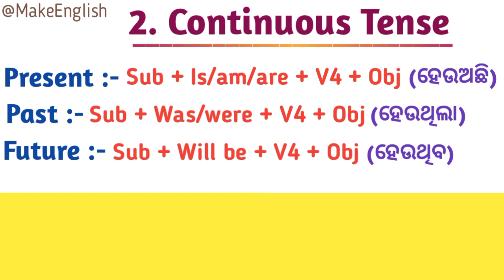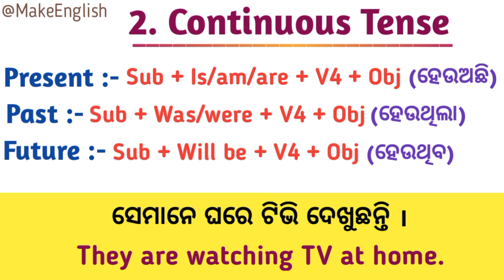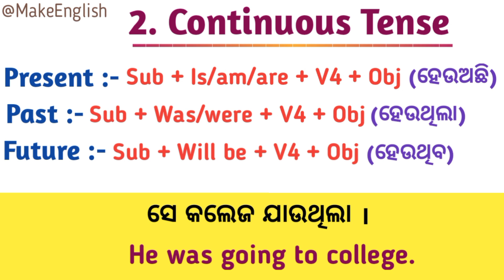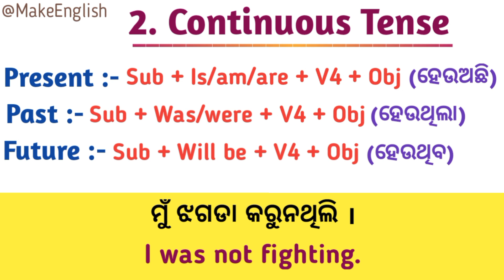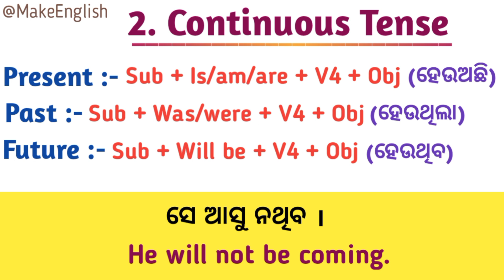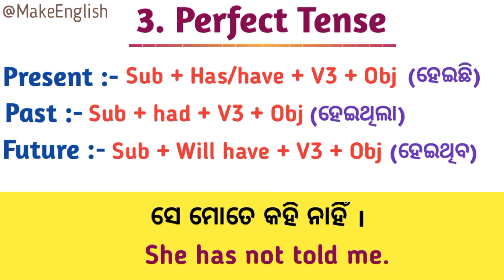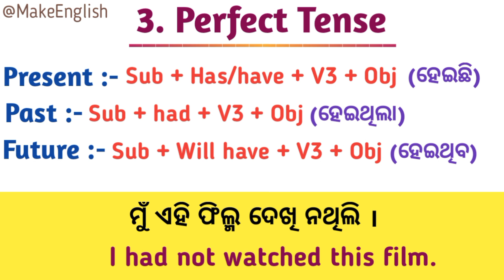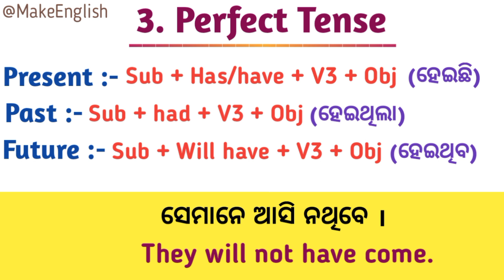DAY -2/90 Days Basic-Advance English Speaking Course/Learn 0 to Advance English In Odia MakeEnglish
So in this video we will learn DAY -1/90 Days Basic-Advance English Speaking Course/Learn 0 to Advance English In Odia @MakeEnglish